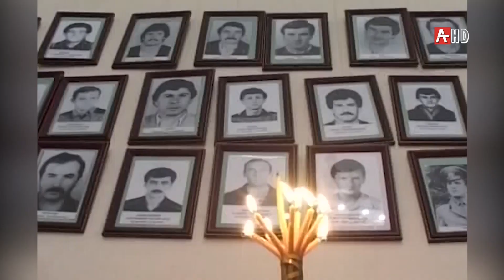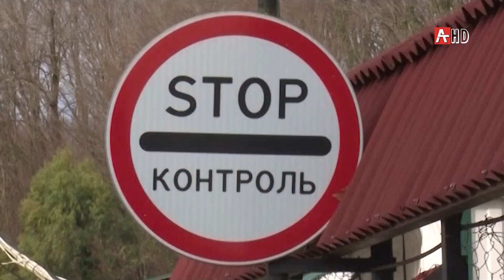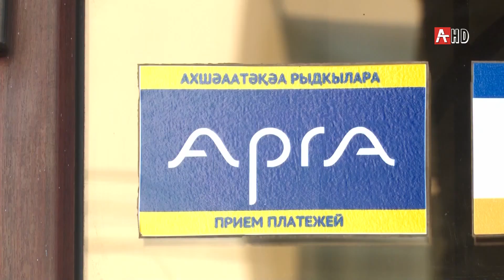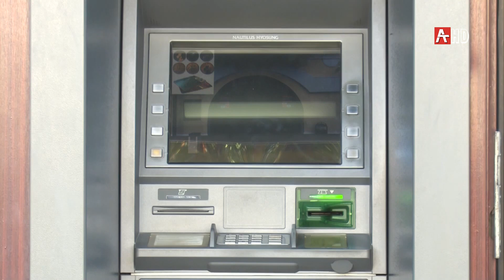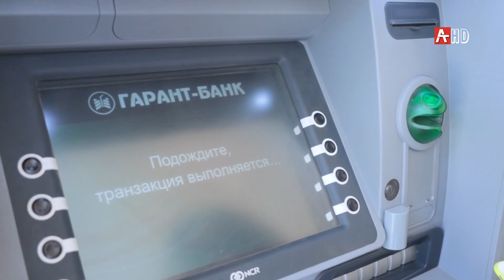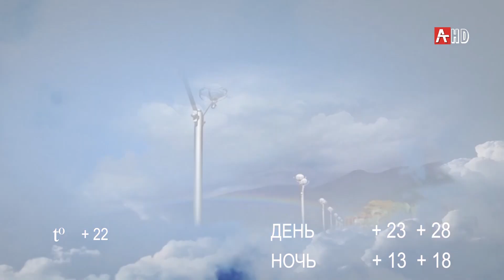Амшеикушара 02 09 2019